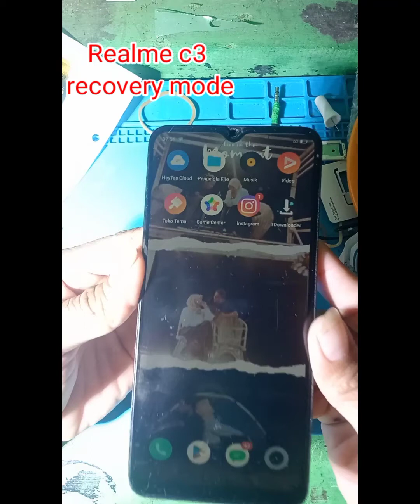mengatasi recovery mode Realme C3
bagaimana cara mengatasi hp realme c3 muncul mode recovery